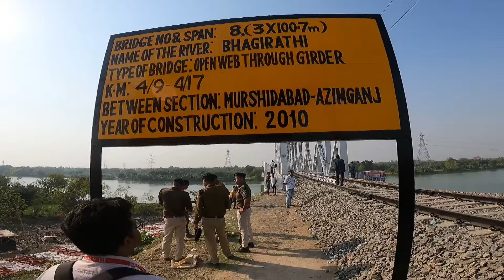এই প্রথম নশিপুর রেলব্রিজ দিয়ে ছুটে চললো ট্রেন | মুর্শিদাবাদ থেকে আজিমগঞ্জ | Al biruni on the go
এই প্রথম নশিপুর রেলব্রিজের উপর দিয়ে ছুটে চললো ট্রেন | মুর্শিদাবাদ থেকে আজিমগঞ্জ | Al biruni on the go